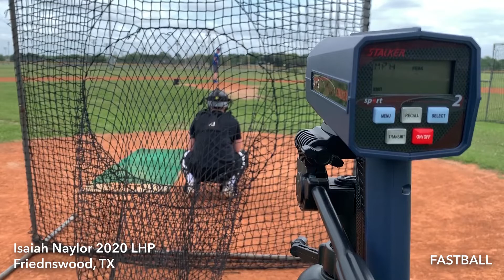2020LHP Isaiah Naylor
04-17-20 : 2020 LHP Isaiah Naylor (6'2", 190 lbs) Friendwood High School in Friendswood, TX. Top velocity to date 91mph. Sits 88mph. CB 74, CU 82. Top velocity this pen 88+.